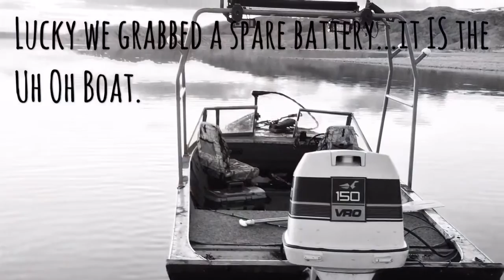Fischer and Fletcher go bowfishing.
A Tuesday night of fun on Boysen.